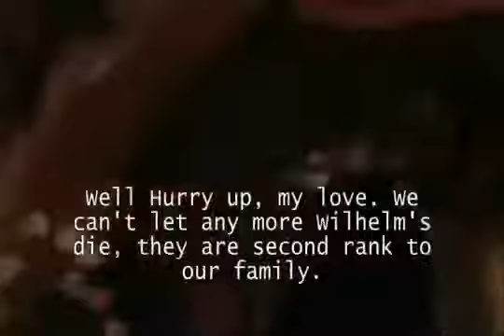The Beloved Part 22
I give Rights to BriarRoseVlogs.

Super Mario Odyssey Gameplay Walkthrough Part 22! Metro Kingdom Gameplay!

Hello All! Thanks sooo much if you've gone this far into my series! Please enjoy while being aware of the historical context. :) Again, this is a reading of an excerpt from Toni Morrison's.